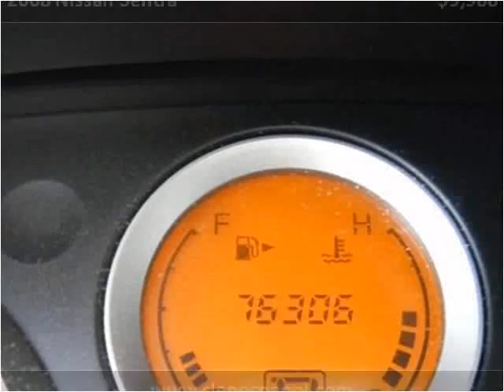2008 Nissan Sentra Used Cars Louisville KY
This 2008 Nissan Sentra is available from Craig and Landreth En Español.